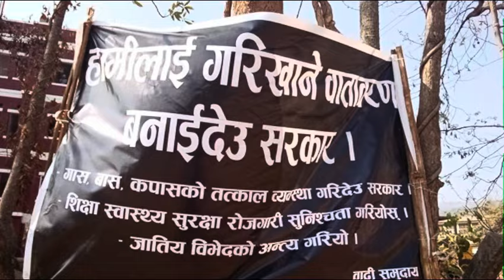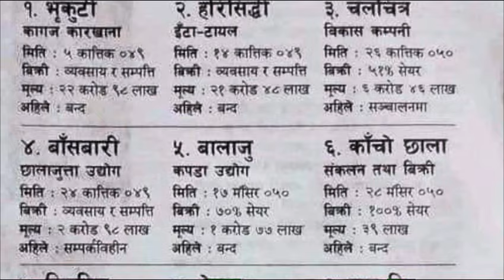NEPALI POETRY | गणतन्त्र आएर जनतालाई फाइदा भएन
NEPALI POEM नेपालमा गणतन्त्र कसका लागी आयो || Nepali kabita ganatantra